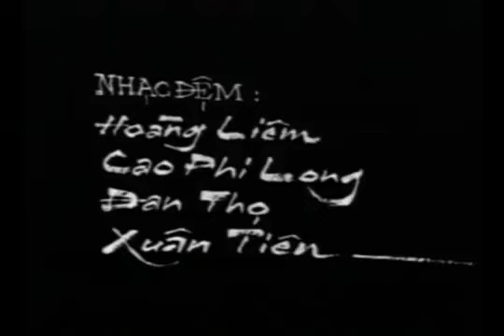Kịch Lá Sầu Riêng Kim Cương P1